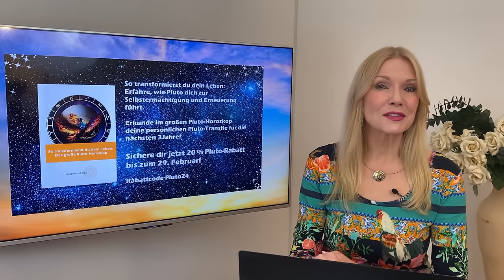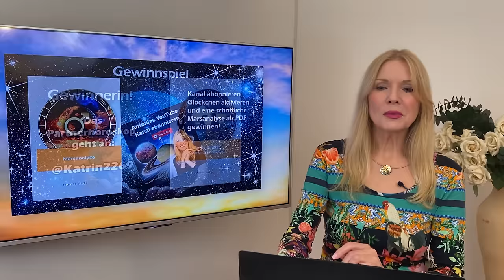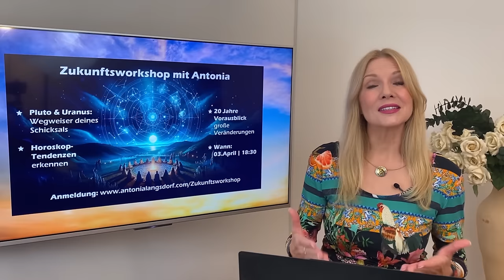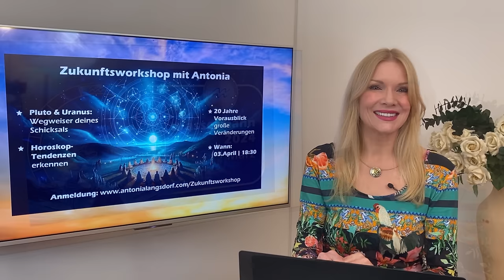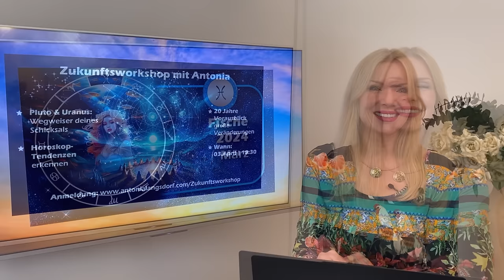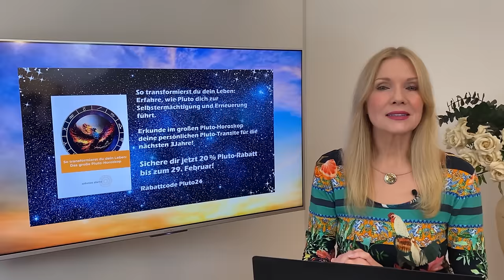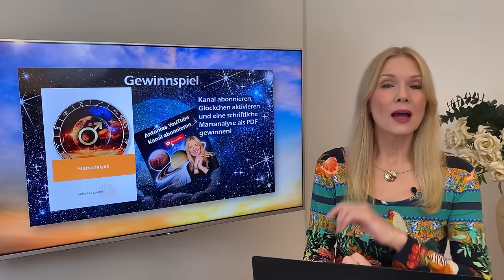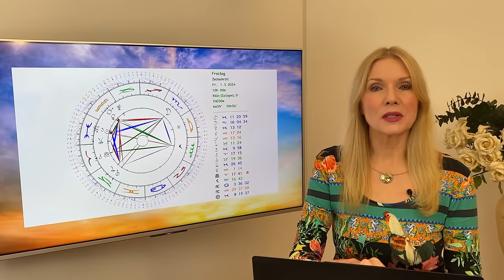März 2024: Dein Karma offenbart sich! Das große Monatshoroskop für alle 12 Sternzeichen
Die nächste große Sonnenwende steht an, der Frühlingsanfang! Und damit beginnt das neue astrologische Jahr! Aber nicht nur das: es ist auch Finsternis Saison und unser Karma offenbart sich. Nun wird es Zeit Bilanz zu ziehen: Wie beeinflussen vergangene Begegnungen und Entscheidungen unser Jetzt?
🌟 ANTONIAS HOROSKOPE SHOP
🌟 ANTONIAS PDF DOSSIERS
🌟 PERSÖNLICHE BERATUNGEN MIT ANTONIA
🌟 BÜCHER, VORTRÄGE UND GEWINNSPIELE
🌟 TIMECODES
01:03 Einleitung
21:00 Widder
25:54 Stier
30:40 Zwillinge
35:37 Krebs
40:18 Löwe
45:00 Jungfrau
49:55 Waage
54:54 Skorpion
59:45 Schütze
1:04:21 Steinbock
1:09:21 Wassermann
1:14:15 Fische
1:18:56 Service